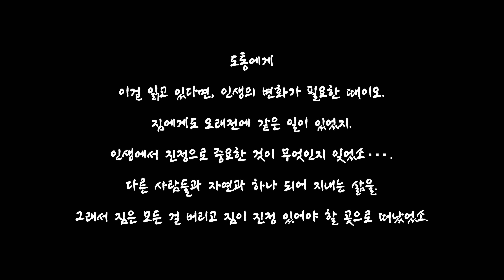[4K] 전쟁 실패 후 귀농을 택한 이 세계 소배압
얍츠가이! 😤
[뉴비 VS 게임]
► 새로운 도전, 지금 시작합니다.
► 게임에서 생존하여 끝을 보기 위한 과정을 담았습니다.
► 본 영상에는 클로바 더빙(CLOVA Dubbing)의 AI 보이스가 사용되었습니다.